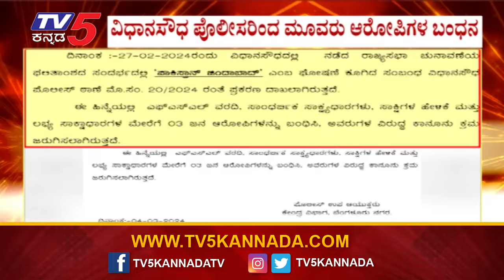Pro-Pak Slogans: ವಿಧಾನಸೌಧ ಪೊಲೀಸರಿಂದ ಮೂವರು ಆರೋಪಿಗಳ ಬಂಧನ..! | TV5 Kannada